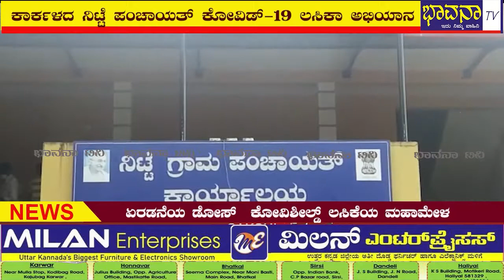Bhavana Tv Newsಉಡುಪಿ ಜಿಲ್ಲೆಯ ಕಾರ್ಕಳದ ನಿಟ್ಟೆ ಪಂಚಾಯತ್ ಸಭಾಂಗಣದಲ್ಲಿ ಕೋವಿಡ್-೧೯ ಲಸಿಕಾ ಅಭಿಯಾನ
ಉಡುಪಿ ಜಿಲ್ಲೆಯ ಕಾರ್ಕಳದ ನಿಟ್ಟೆ ಪಂಚಾಯತ್ ಸಭಾಂಗಣದಲ್ಲಿ ಕೋವಿಡ್-೧೯ ಲಸಿಕಾ ಅಭಿಯಾನ